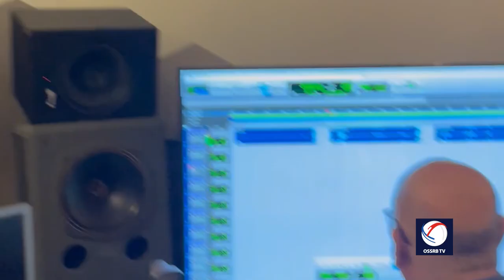Slađana Mirković i hor Dečjeg kulturnog centra snimili pesmu "Sportski ples"